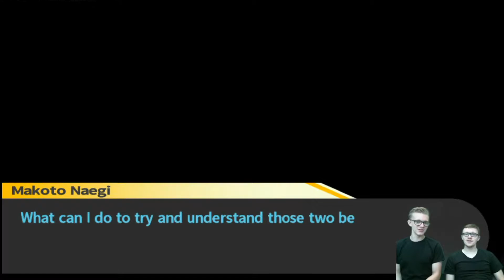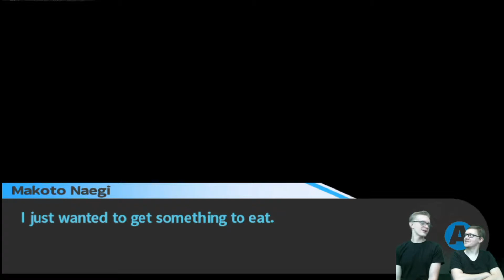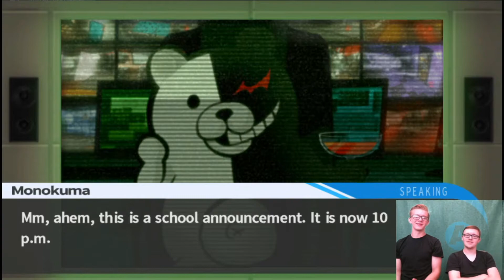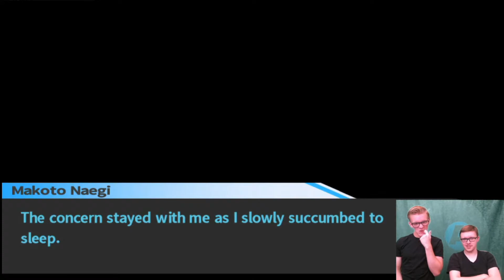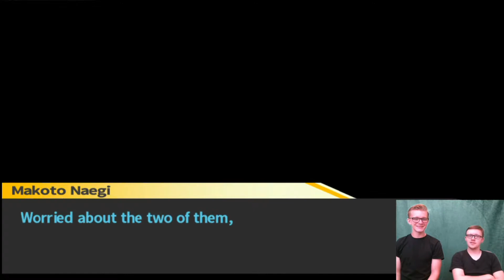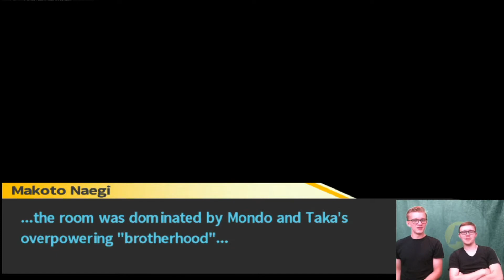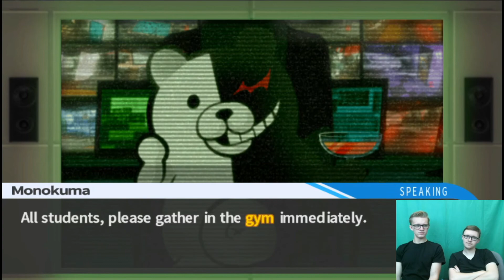Rejected and Heartbroken (Danganronpa: Trigger Happy Havoc Part 13)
Don't worry, Daniel gets over it pretty quickly. Also sorry for the later upload, I started a 5am job yesterday and it's really taking it out of me. Woooohoooo.

Thumbnail art by my friend Mallory!